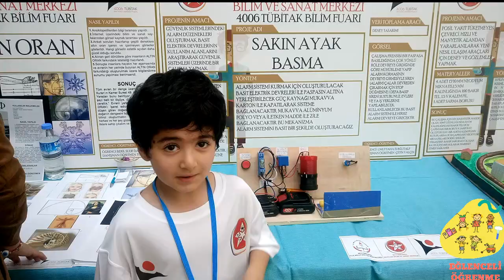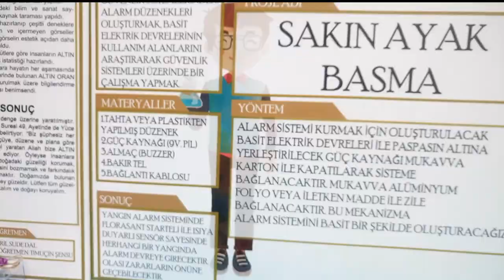TÜBİTAK 4006 PROJESİ "SAKIN DOKUNMA "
Tübitak 4006 için süper arkadaşlar.Mutlaka tavsiye ederim.

     Kullanacağınız sensörler önemli

   Diğer projelerimize de oynatma listesinden bakabilirsiniz.